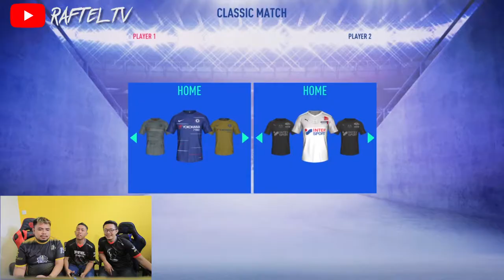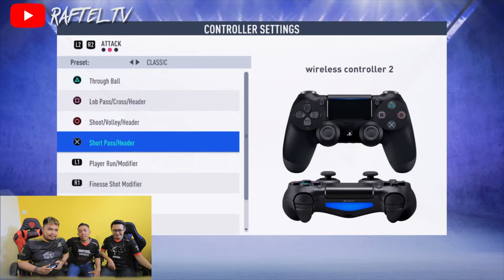Who The Real Pro Player ??? MLI Rigen Vs RAFTEL Akbar & Harry "Alazka"